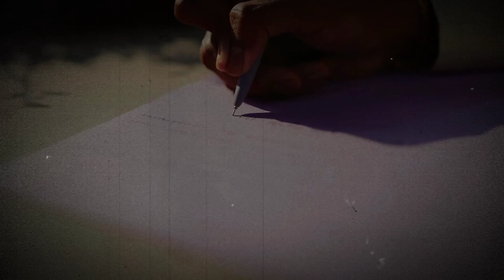Laal Ishq Slow Reverb Ft.Mythpat and Urmila Weeding Love Story Video | Arjit Singh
Laal Ishq Ft.Mythpat and Urmila Weeding Love Story Video | Arjit Singh | Creator Hub

Kindly Use Head Phone for Better 🎧

Weeding Video of Mythpat and Urmila 💗

Song Credit 🙂

Movie: Goliyon Ki Raasleela Ram-leela
Song: Laal Ishq
Singer: Arijit Singh
Lyrics: Siddharth-Garima
Directed By: Sanjay Leela Bhansali
 Produced By: Kishore Lulla & Sanjay Leela Bhansali

Official weeding Video Credit
Ft . @Mythpat and @urmilaaa

~Dear. , We are just promoting your song. If the artist, producer or management team wants it to get removed, We will surely follow your advice.

Note: We don't have our channel monitized so We are not generating any revenue with this video,We just promoting Song Artist & Artwork artist/illustrator (If you are the creator of this picture and you want it to be removed, please email Us and I will delete it immediately)❤

You Queries Keyword 🔐

Official Weeding Video of Mythpat and Urmila
mythpat weeding editz
mythpat wedding vlog
mythpat wedding triggered insaan
mythpat wedding video
mythpat wedding reaction
mythpat wedding slayy point
mythpat wedding vlog triggered insaan
mythpat wedding vlog sourav joshi
mythpat
mythpat wedding full video
mythpat weeding editz
mythpat wedding
mythpat and urmila relationship
mythpat qna
mythpat wedding vlog
mythpat vlog

mythpat wedding sourav joshi
Text,audio, textaudiolyrics, TextAudio textaudioLyrics,textaudio', 'Textaudio' 'Text','audio', 'text audio', 'TextAudio',textaudiolyrics', 'TEXT,'AUDIO','audiotext','textlyrics","lyrics',